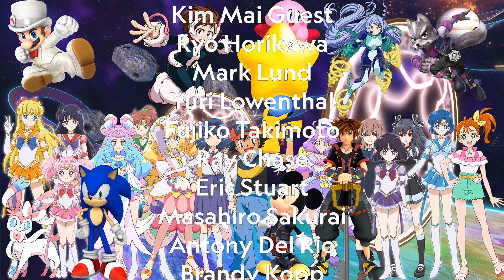My Hero Academia × Lolirock Shining Stars! Laura Baruch Twinkle Toes (2012) AMV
OG Title: Skechers Twinkle Toes × My Hero Academia & Lolirock Twinkle Toes Shining Stars Laura Baruch AMV
For@twinkletoes5992 & @MinaVenus22
Jiro (vocals), Kaminari and Tokoyami (guitar), Yaoyorozu (keyboard), and Bakugo (drums).Vocals Talia,Iris,Auriana.
Song: Shining Stars By Laura Baruch From the Band Karmic. From the Skechers Twinkle Toes The Original Motion Picture Soundtrack.